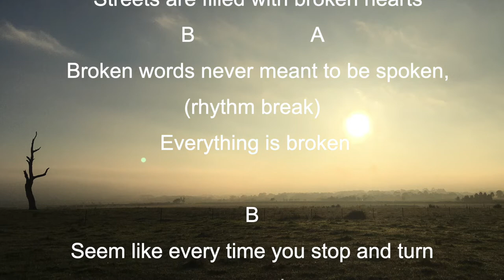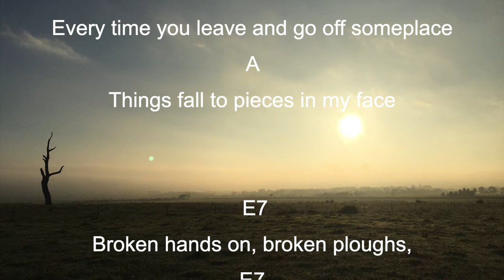Everything is Broken originally by Bob Dylan - this version filtered through Sheryl Crow (tab below)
Photo taken by John Sharpe - 'Winter Mornington Peninsula'.

Simple tab  for 12 bar line
                   E7  use 5th &6th strings
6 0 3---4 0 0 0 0
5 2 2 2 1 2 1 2
4.                   (repeat sequence)
3
2
1
                              A7 use 5th & 4th strings
6
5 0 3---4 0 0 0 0
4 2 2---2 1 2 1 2
3                   (repeat sequence)
2
1

Standard Barre chords for B (7th fret) & A (5th fret)  emphasis on 5th & 6th Strings

Everything Is Broken
Bob Dylan
                    E7 (See Tab in notes)
Broken lines, broken strings,

Broken threads, broken springs,
A7
Broken idols, broken heads,
E7
People sleeping in broken beds
B7
Ain't no use jiving
A7
Ain't no use joking
E7
Everything is broken

Broken bottles, broken plates,

Broken switches, broken gates,

Broken dishes, broken parts,

Streets are filled with broken hearts

Broken words never meant to be spoken,

Everything is broken

B
Seem like every time you stop and turn around
A
Something else just hit the ground

Broken cutters, broken saws,

Broken buckles, broken laws,

Broken bodies, broken bones,

Broken voices on broken phones

Take a deep breath, feel like you're chokin',

Everything is broken

B
Every time you leave and go off someplace
A
Things fall to pieces in my face

(Note key change to G in Sheryl Crow Version and verse repeat. )

Broken hands on, broken ploughs,

Broken treaties, broken vows,

Broken pipes, broken tools,

People bending broken rules

Hound dog howling, bull frog croaking,

Everything is broken